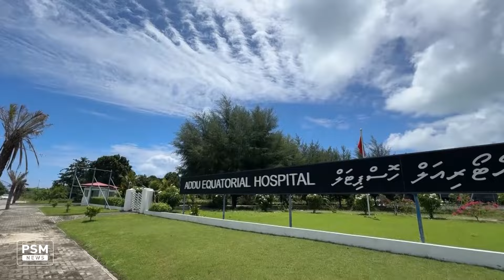ވީޑިއޯ: މަޖިލިސް 2024 - ފޭދޫ އުތުރު ދާއިރާގެ ބަހުސް (Feydhoo Uthuru Dhaairaa Bahus 2024)